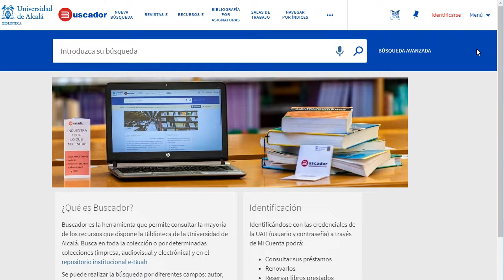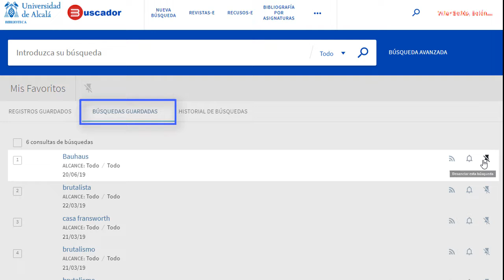Buscador: Guardar resultados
Buscador es una herramienta que le permite consultar, desde un solo punto, la mayoría de las colecciones de la Biblioteca de la Universidad de Alcalá, tanto impresas como electrónicas. Busca en una gran colección de artículos, libros, revistas y recursos electrónicos, así como en repositorio institucional e-Buah y en una selección de recursos de acceso abierto.